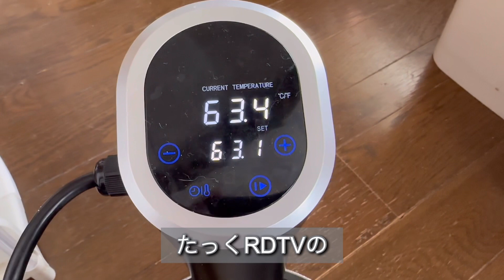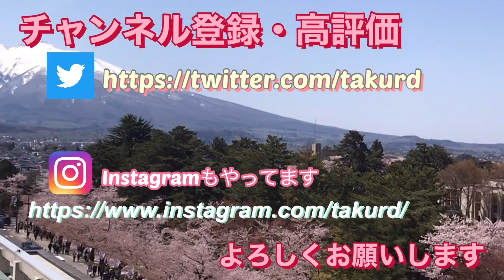休日のおっサンが料理してビール飲むまでの動画！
ローストビーフとホタテの刺身で晩酌するまでぼ動画です。
休日くらいは好き勝手に過ごしてもいいと思っています。